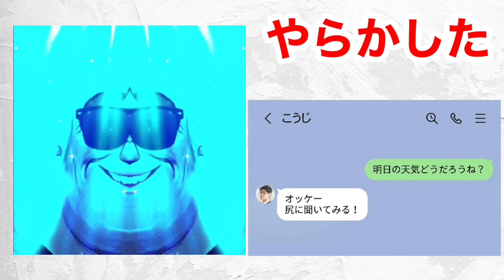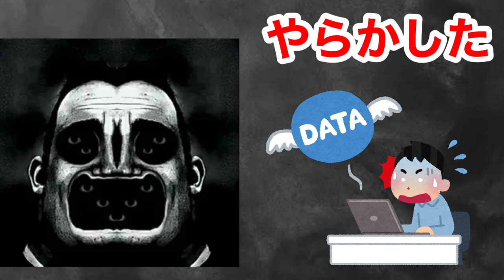Mr.インクレディブルと見る やらかした瞬間 音割れ earrape mr incredible becoming uncanny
優しいやらかしからやばい！やらかしまで！

音割れインクレディブル再生リスト！！